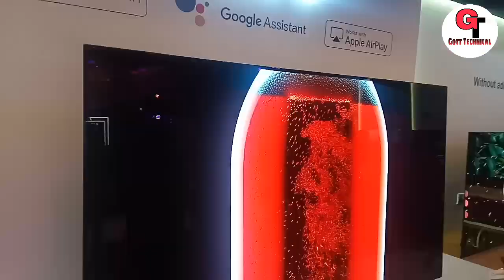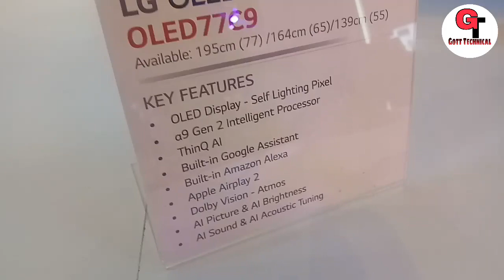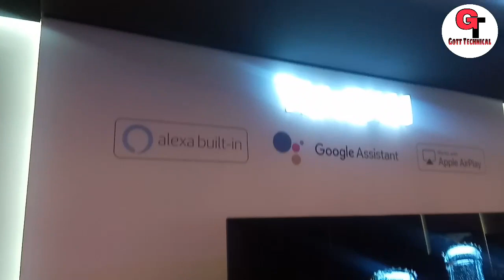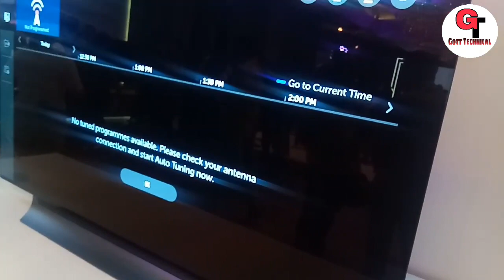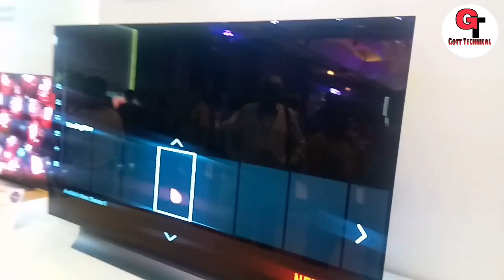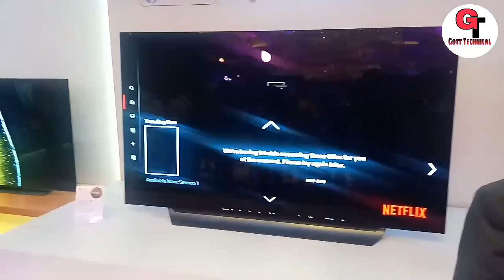Unboxing LG OLED TV | NANOCELL TV | Review | Best LG TV | World Is Best TV | Gott Technical 2019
To Dosto Aaj Me Apko Bataunga Ki :-  Unboxing LG OLED TV | NANOCELL TV | Review | Best LG TV | World Is Best TV | Gott Technical 2019

lg oled tv price in india

lg oled tv 55 inch

lg oled tv price in india 2018

lg oled tv price 55 inch

lg oled tv price in india 40 inch

lg c8 oled tv price in india

lg oled tv c8 55 inch price in india

lg oled tv 4k

( जयहिंद )